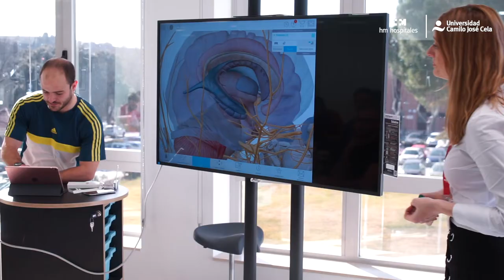Grado en Odontología de la Universidad Camilo José Cela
La Universidad Camilo José Cela presenta su nuevo Grado en Odontología, fruto del acuerdo alcanzado con HM Hospitales para llevar a cabo un innovador proyecto de formación universitaria en ciencias de la salud.